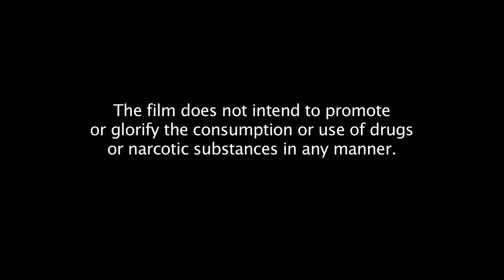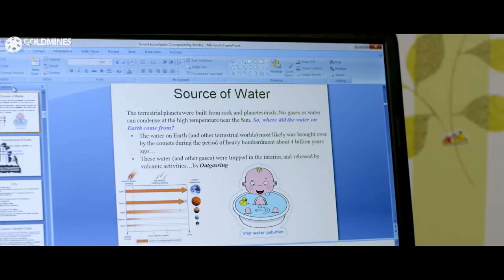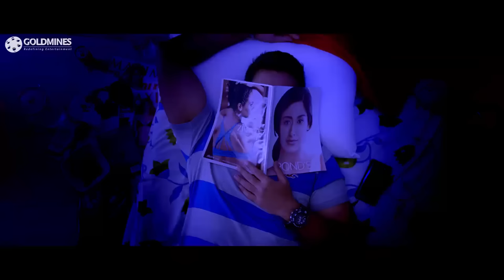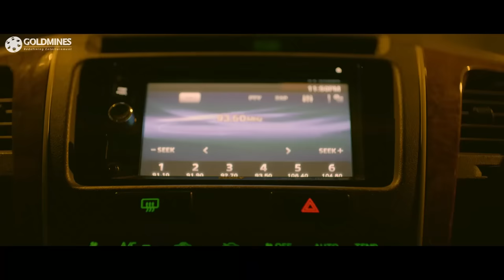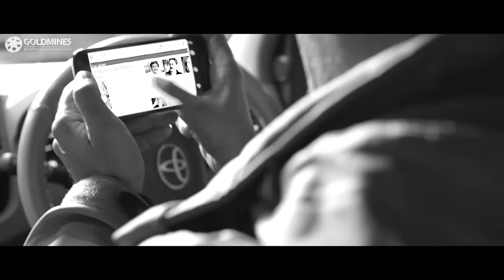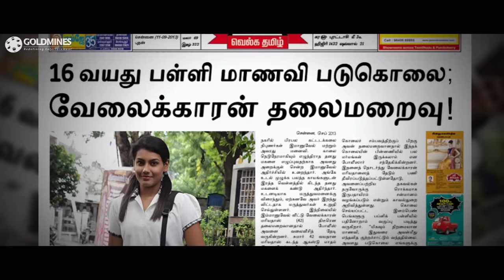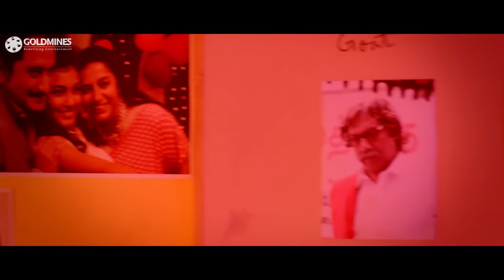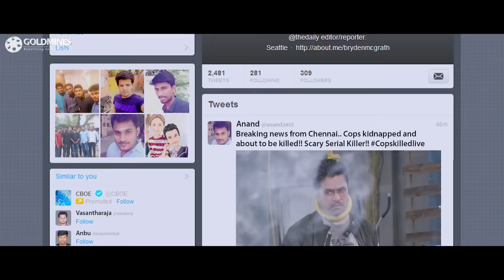Intelligent (इंटेलीजेंट) Full Action Hindi Dubbed Movie | Arjun Sarja Action Movie | Prasanna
A deputy superintendent of police (DSP) and his two subordinates are on a mission to hunt down a psychotic serial killer, whose murder patterns and method are always so flawless and ironclad. The investigation leads the trio down the dark paths of the case, where they discover a haunting secret.

Movie:- Intelligent (Nibunan)
Starcast:- Arjun Sarja, Prasanna, Sruthi Hariharan, Varalaxmi Sarathkumar
Directed by:- Arun Vaidyanathan